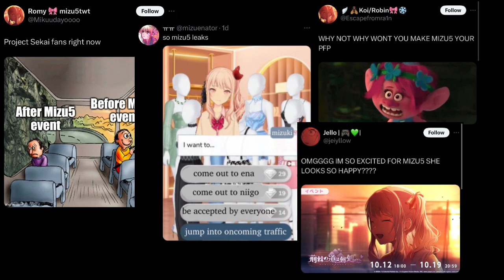the prosekai fandom when mizu5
anyone else hear that ominous bell tolling? 🤣🤣🤣 no?? just me? 😭😭😭😭😭😭😭
a joke about what happened on twitter when the fifth mizuki event came out
i missed a LOT of tweets but whatever